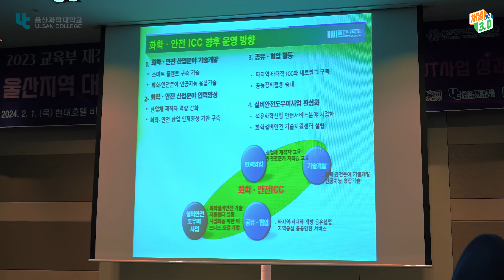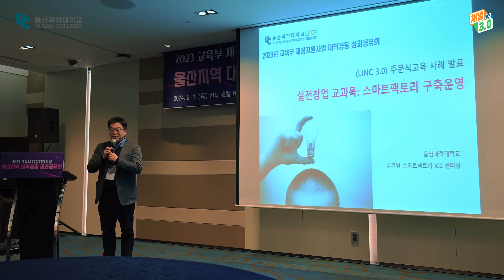[울산과학대학교] 울산지역 대학공동 성과공유회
울산과학대학교에서  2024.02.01(목)
열린 울산지역 대학공동 성과공유회!
그 현장을 채널 링크3.0에서 직접 다녀왔습니다📸
울산지역의 다양한 대학교들의 성과공유회!
지금 바로 채널 링크 3.0에서 만나보세요 🌠